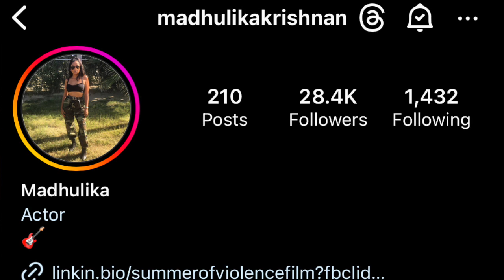We Learn Rizz from a PROFESSIONAL ACTRESS!!! | The Hot Spot - Madhulika Krishnan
00:00 - Intro
01:13 - Meet Madhulika Krishnan
02:06 - Education
03:05 - Inspiration
04:00 - Comedy or Drama?
05:08 - Playing "The Bad Girl"
07:51 - Totally Tv
08:50 - Should Actors have Social Media?
12:58 -  Rizz 101
14:59 - Level 1 | Friendship
16:41 - Level 2 | One Word Challenge
20:29 - Level 3 | Small Talk
26:05 - Outro